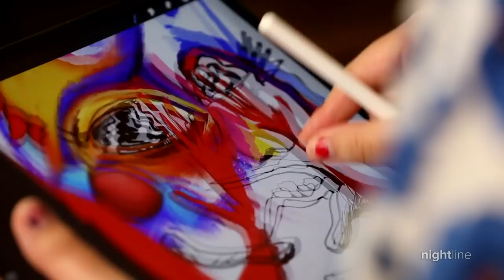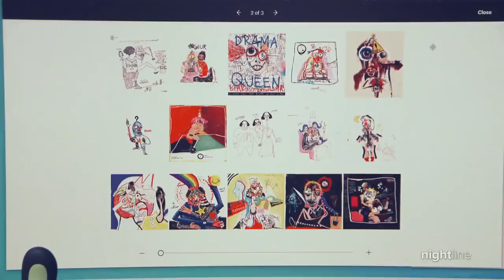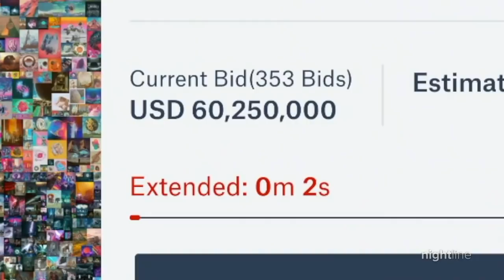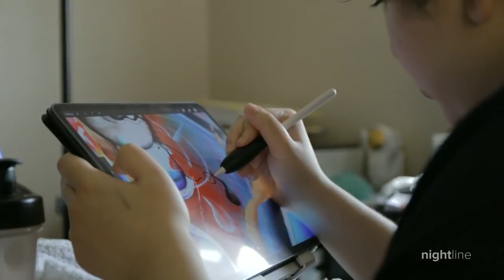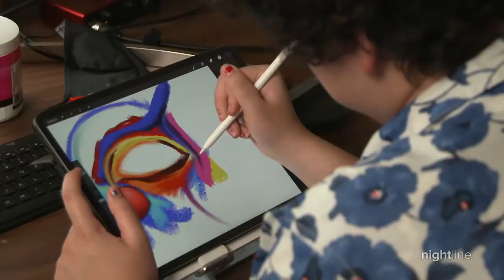Inside the world of NFTs with 18-year-old transgender breakout artist Fewocious | Nightline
Real name Victor Langlois, Fewocious has made millions selling the rights to his digital artwork as NFTs. He'll soon be one of the youngest artists featured in a solo show at Christie's Auction House.